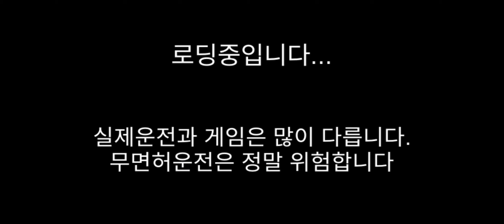How to receive a motorcycle gift box